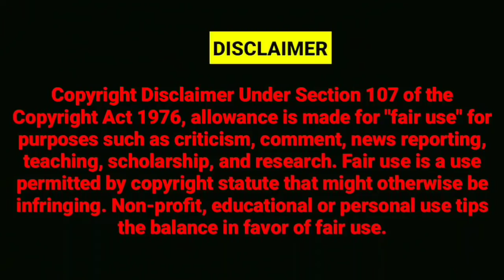MODI 2.0 KA MUSALMAN PE ASAR HORAHA HAI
BANK NAME : STATE BANK OF INDIA
SAVING ACCOUNT NAME : ABDUL KARIM
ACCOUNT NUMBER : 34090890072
IFSC CODE : SBIN0005087
BRANCH : NERUL East

gallinews,aimim,islamic,muslim,news,zeenews,mumbai,limratimes,owaisi,bjp